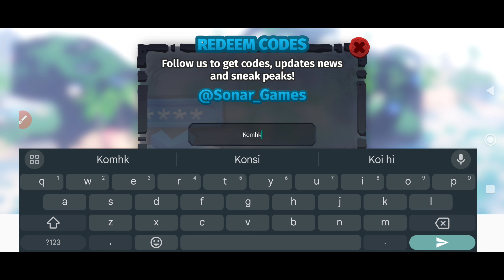NEW!! CREATURES OF SONARIA ROBLOX CODES 2024 - CREATURES OF SONARIA CODES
Cover Topic :-

1) creatures of sonaria codes
2) creatures of sonaria codes 2024
3) creatures of sonaria codes April 2024
4) codes for creatures of sonaria 2024
5) codes for creatures of sonaria April 2024
6) codes for creatures of sonaria
7) roblox creatures of sonaria codes
8) roblox creatures of sonaria codes 2024
9) roblox creatures of sonaria codes April 2024
10) creatures of sonaria roblox codes